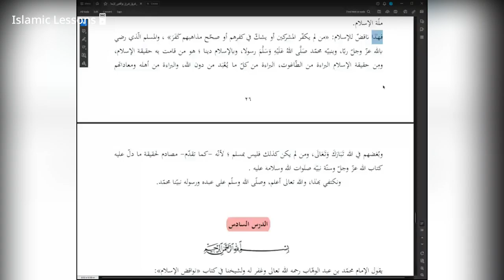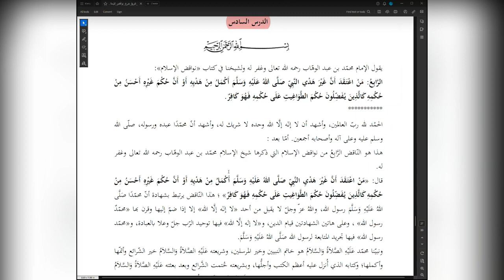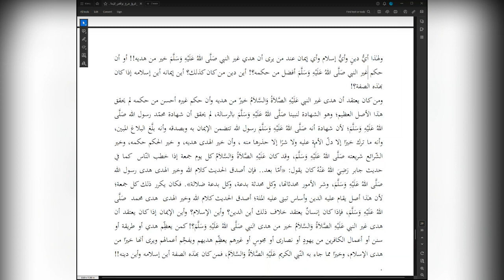The Nullifiers of Islam | Lesson 18 | Explanation of Shaykh Abdur Razzaq Al Badr